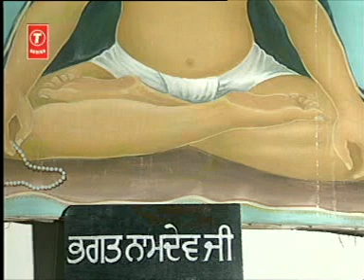Bhai Nirmal Singh Khalsa - Jo Na Bhajante Narayna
This Shabad is by Bhagat Naam Dev Ji in Raag Bhairao on Pannaa 1163